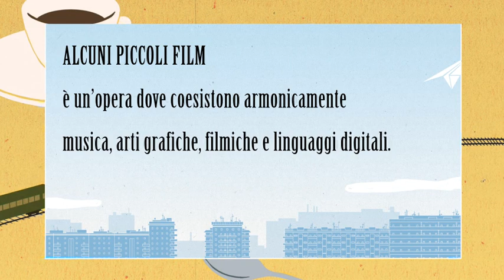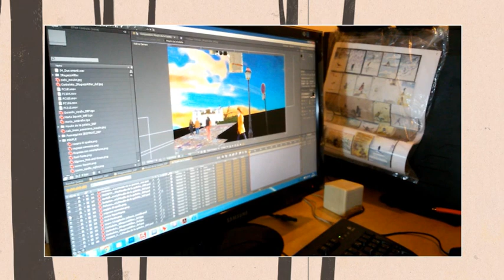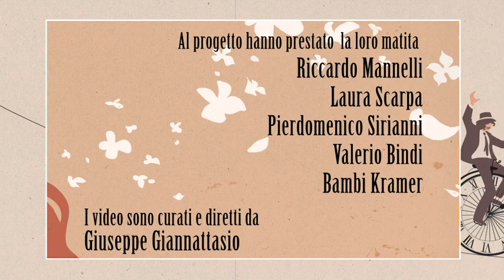Alcuni piccoli film TRAILER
“Alcuni piccoli film” è il nuovo album di Gerardo Casiello, composto da undici canzoni che si srotolano come una pellicola cinematografica.
Il riferimento non è casuale, perché il cinema è rappresentazione e sintesi di un universo più ampio, quello della vita di tutti i giorni, che si può raccontare solo cogliendone i tratti essenziali. Le canzoni, evitando qualsiasi tentazione didascalica, cercano di restituire immagini che, attraverso l’attenzione per i particolari il più delle volte trascurati, possano sollecitare emozioni.
La scelta di una scrittura testuale semplice, diretta, e di un'elaborata veste strumentale, ha come obiettivo quello di creare atmosfere che possano suggerire a chi ascolta una dimensione ideale per la creazione delle proprie immagini. Ognuno può essere regista del proprio film.
Anche la molteplicità di linguaggi e stili musicali che caratterizza l'album riflette la varietà e la pluralità della rappresentazione cinematografica.
L’album è un colpo d’occhio sulla giornata-tipo di una persona, dal suo risveglio mattutino fino al sonno notturno; il percorso può essere inteso anche come metafora di nascita, vita e morte.
Il viaggio musicale di Gerardo Casiello, partito dalle storie tipiche di una contrada di provincia ("Contrada Casiello", 2009), percorre adesso i territori dell’introspezione che possono condurre ai luoghi più ampi e variegati che l’immaginazione, sollecitata da musica e parole, riesce a disegnare.

E’ proprio dalle immagini che prende vita il progetto multimediale “Alcuni piccoli film”: undici clip video realizzate da Giuseppe Giannattasio con tecniche filmiche che comprendono animazione, time-lapse, stop-motion, compositing con camera virtuale, character-animation, matte-painting, motion-graphics e social-video.
Per la realizzazione hanno prestato il loro contributo artisti importanti quali Riccardo Mannelli, Laura Scarpa, Zerocalcare, Stefano Argentero, Pierdomenico Sirianni, Valerio Bindi, Bambi Kramer, Amedeo Nicodemo.
“Alcuni piccoli film” è dunque un’opera dove coesistono armonicamente musica, arti grafiche, filmiche e linguaggi digitali.
Percorrendo le nuove strade della comunicazione tracciate dal web e dai social- network, le clip video di “Alcuni piccoli film” saranno pubblicate sul canale YouTube di Gerardo Casiello e diffuse gratuitamente in rete con cadenza settimanale a partire da martedì 6 ottobre 2015.

TRACKLIST
SCHEDA
ALCUNI PICCOLI FILM
1. Tanto per...
2. Come un aeroplano 3. Semafora
4. La mia verità
5. Due amanti
6. Lo spettacolo
7. Soltanto fiori
8. Il posto al finestrino 9. Varsavia 10 dicembre 10. Tre e un quarto
11. Una foglia
Musiche e testi di Gerardo Casiello CREDITI
Gerardo Casiello: voce, pianoforte, organo Hammond, armonium, chitarra, sansa, percussioni
Antonio Ragosta: Chitarra elettrica, chitarra classica, chitarra portoghese, cavaquinho
Emiliano Pallotti: fisarmonica
Stefano Napoli: contrabbasso, basso elettrico Pasquale Angelini: batteria, percussioni
OSPITI
Rita Marcotulli: pianoforte
Ares Tavolazzi: contrabbasso
Giovanni Tommaso: contrabbasso
Luca Velotti: clarinetto, sassofono
Luca Pincini: violoncello
Marcello Sirignano: violino
Prisca Amori: violino
Nico Ciricugno: viola
Luca Costantini: chitarra
Tony Cattano: trombone
Torquato Sdrucia: sassofono
Claudio Corvini: tromba
Mario Corvini: trombone
Tiziana Tiberio: cori
Donatella Cambuli: cori
Francesco Giannattasio: cori
Simone Tarsitani: percussioni, chitarra, fisarmonica
Tommaso Vittorini: arrangiamenti fiati e archi
Registrazioni e missaggi effettuati presso lo Studio Elettra di Calvi dell’Umbria (TR) Registrato da Pasquale Minieri e Giacomo De Caterini
Fonico di sala: Alessandro Marcotulli
Missato da Pasquale Minieri, Francesco Giannattasio e Gerardo Casiello
Prodotto da Gerardo Casiello e Francesco Giannattasio
Produzione esecutiva Maria Brigida Casiello, Gerardo Casiello per CATAGIAC edizioni
Videoclip curati da Giuseppe Giannattasio
Le illustrazioni della copertina e del libretto del disco sono di Pierdomenico Sirianni

L'intero progetto è dedicato a Huguette Girauds e Italo "Lilli" Greco